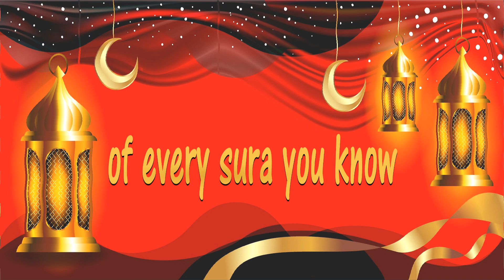Ramadan Challenge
Help me spread the message by adding a Like and a little comment for this video

Share this  greeting video with your friends!